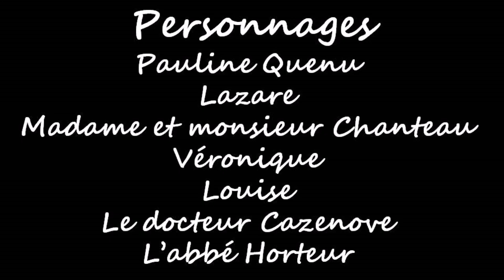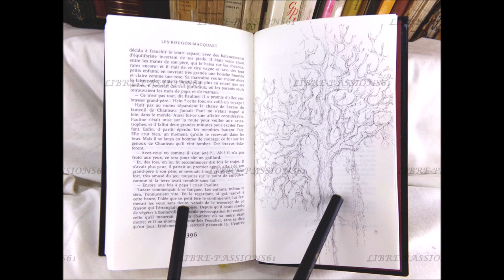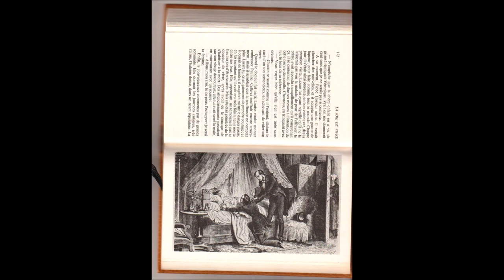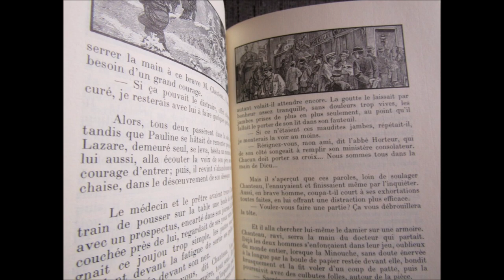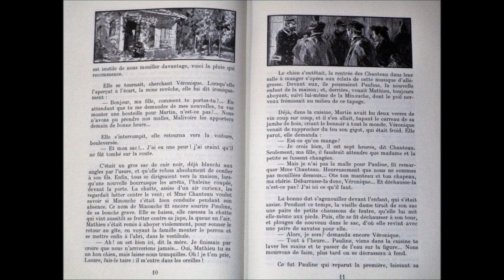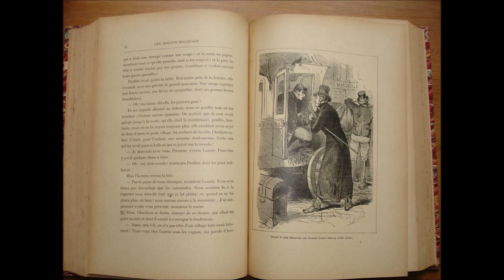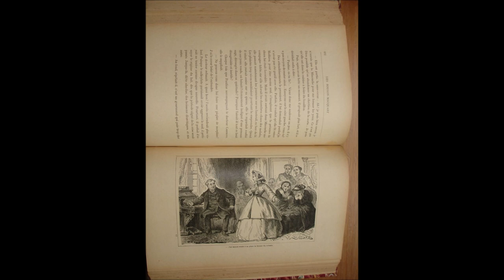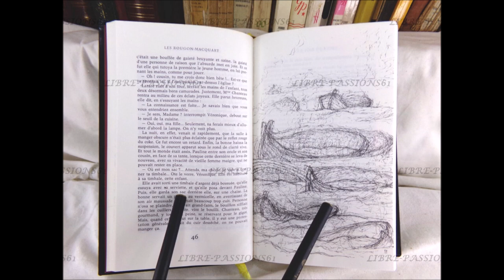"La joie de vivre" d’Émile Zola